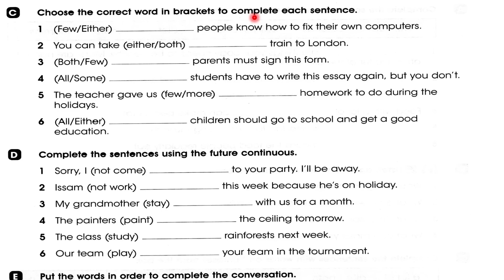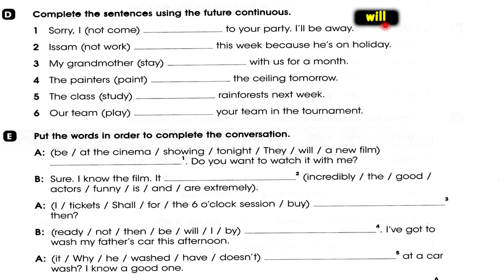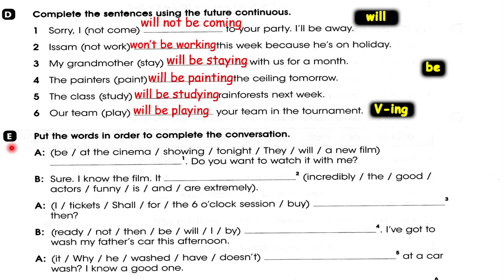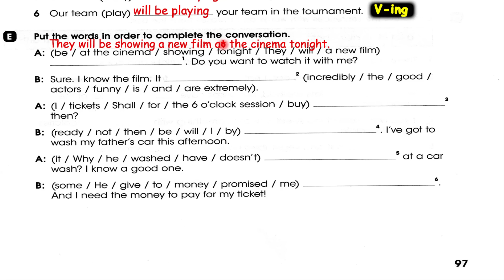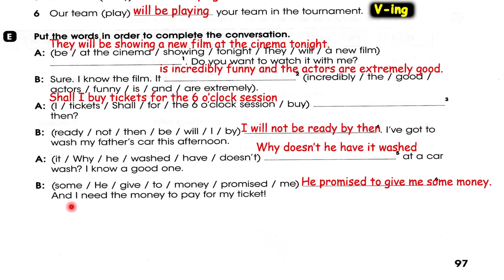حل صفحة 97 نشاط انكليزي رابع اعدادي 2024